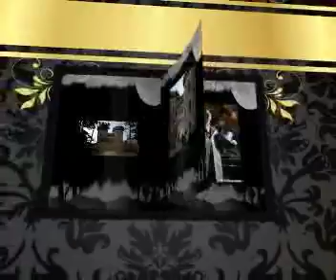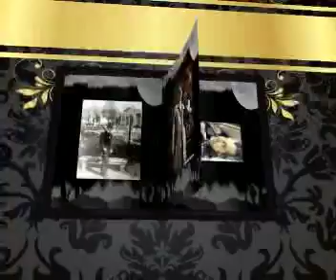ANTOLOGIA VAMPIRICA (Aeterna Doloris.- Arcana)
ANTOLOGIA VAMPIRICA es un pequeño compendio de relatos y poemas, inspirados en la figura y arquetipo del vampiro.
Nos muestra su lado más humano a través del dolor y el sufrimiento, su sensibilidad y romanticismo, así como también su lado más fiero e irascible.

Autores:
Rowena Midian, Pedro Sánchez, José Manuel Sánchez, Dunia Ramgi, Eduardo Bascones, Polidori, Wladimir Dragossán e Iria Gónzalez

Diseño y maquetación: Rowena Midian
Fotografía portada: Carlos Prieto
Fotografías interior libro: Carlos Prieto, Rowena Midian, Wladimir Dragossán, Raúl Lamoso, Foto Nelson, Vampir Atanatos, Marco Melega y Eduardo Meruéndano.

Música: Aeterna Doloris de Arcana, perteneciente a su trabajo Cantar de Procella (1997)